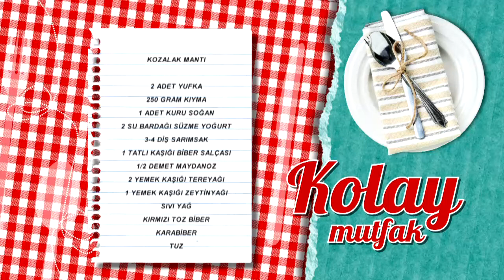Kozalak Mantı Tarifi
Kozalak Mantı tarifimizin detaylarını öğrenmek için adresini ziyaret edebilirsiniz.

Malzemeler

2 adet yufka
250 gram kıyma
1 adet kuru soğan
2 su bardağı süzme yoğurt
3-4 diş sarımsak
1 tatlı kaşığı biber salçası
½ demet maydanoz
2 yemek kaşığı tereyağı
1 yemek kaşığı zeytinyağı
Sıvı yağ
Kırmızı toz biber
Karabiber